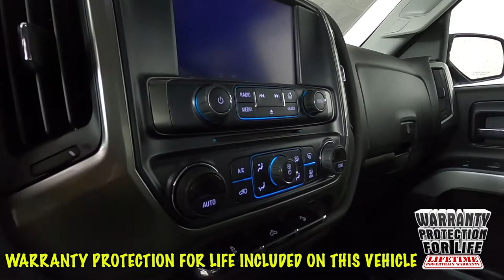2018 Chevrolet Silverado 1500 LT Truck 3GCUKREC3JG273904